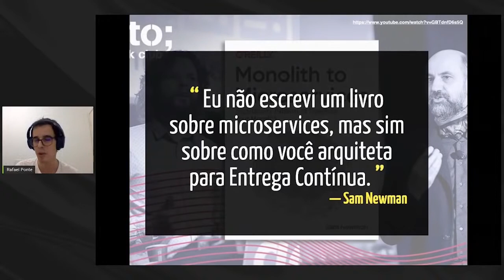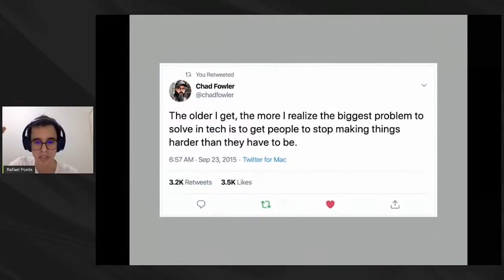Microsserviços é um meio ou é um fim? | 📎 Zup Clipes ✂️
No Zup Clipes de hoje o Rafael Ponte fala como há devs que focam em adotar uma determinada tecnologia, mas não refletem muito em como resolver de verdade o problema e softwares e agregar valor para suas empresas.

Ele cita uma live feita por Martin Fowler e Sam Newman (este último autor do livro Monolith to Microservices) sobre essa reflexão.

Aqui a live sobre "Quando usar (e quando não usar) microsserviços" que o Rafael Ponte cita

Estamos lançando produtos Open Source, sabia? Dê uma olhada no nosso blog e acompanhe as novidades ;) 💡